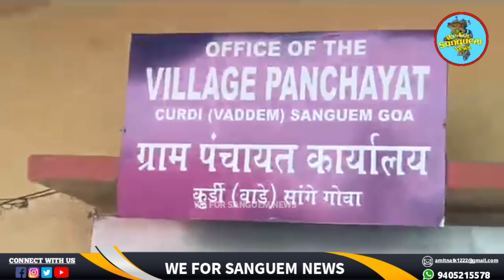🎤Social Welfare Minister Subhash Phaldessai Speaking during Distribution of Saplings at Kurdi Vaddem